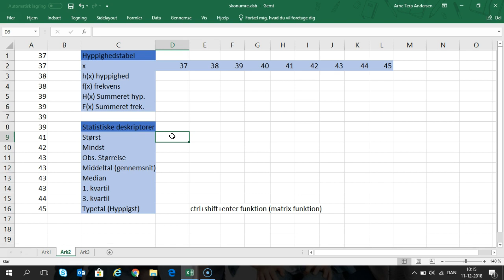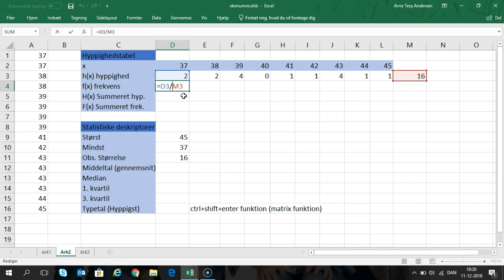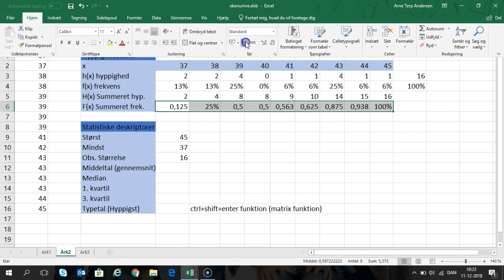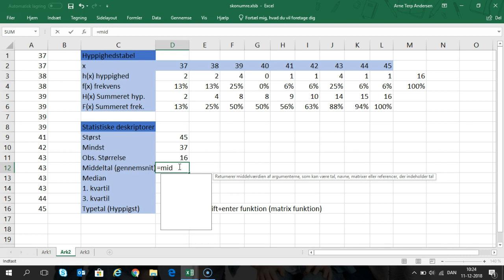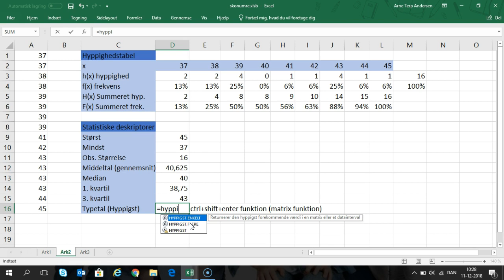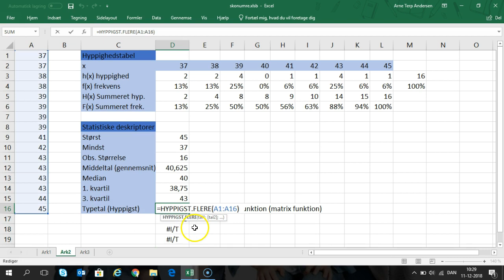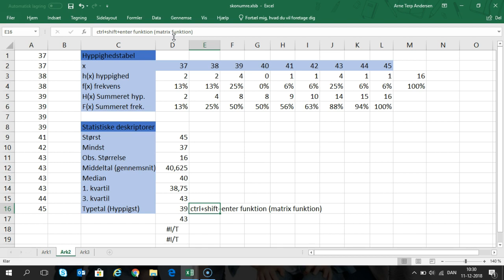Grundlæggende statistik for voksne.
Om hvordan du lavet en hyppighedstabel og finder deskriptorer. Eksemplet er fra Matematikundervisningen på VUC E niveau.